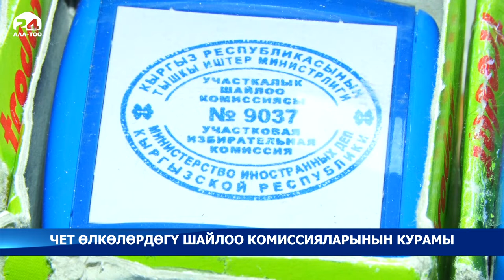Чет өлкөлөрдөгү шайлоо комиссияларынын курамы